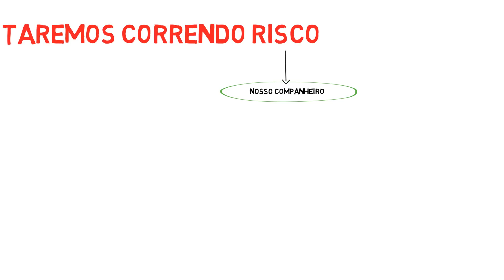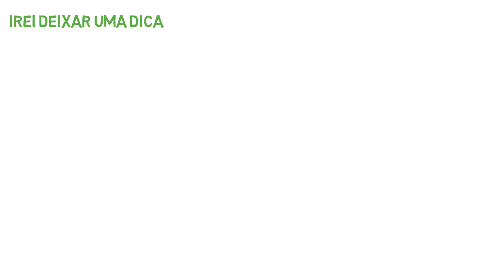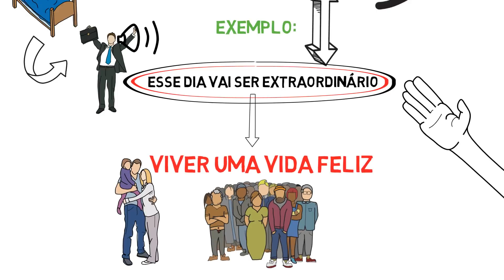Descubra agora o motivo do seu FRACASSO! | Propósito - A lei do sucesso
Você tem dúvida que está no caminho certo?
Quantas vezes nós paramos para pensar se nossa escolha foi correta, não é mesmo ? E quantas vezes pensamos em voltar e recomeçar?
Eu sou o Altair Alves e esse é o Seja um Empreendedor Melhor!

Você precisa ter foco para gerir um empreendimento! Comece JÁ!